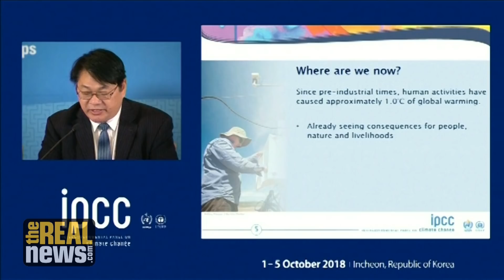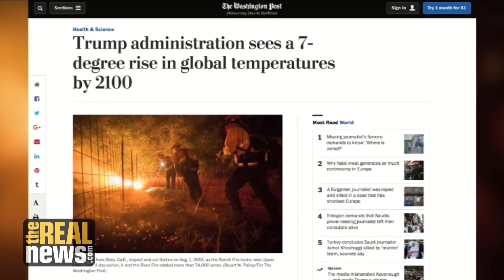Michael Mann: We Are Even Closer To Climate Disaster Than IPCC Predicts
A new report from the world's leading body on climate change says we could see catastrophic global warming by 2030, and climate scientist Michael Mann says their predictions are too conservative